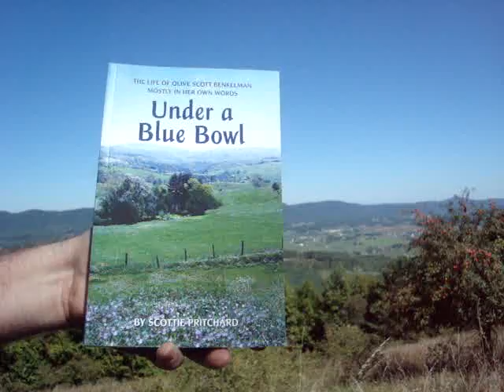Under a Blue Bowl.MPG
"Under a Blue Bowl" is a fine book and an excellent example of Oral History. The story of Olive Scott Benkelman's life, spanning the huge changes that came to our society from 1907 to 1996.